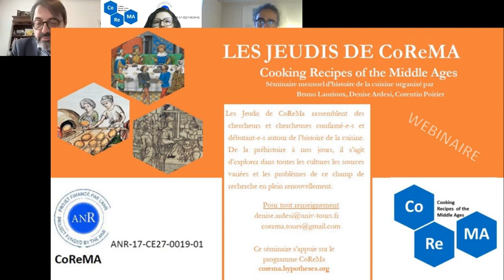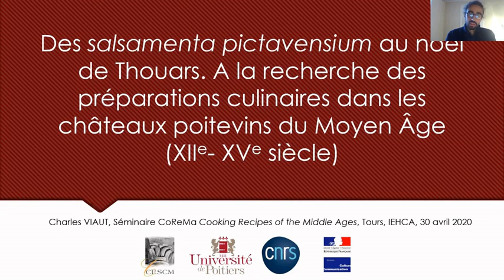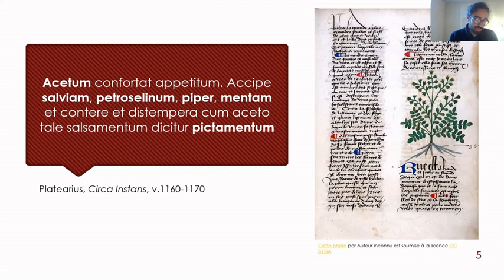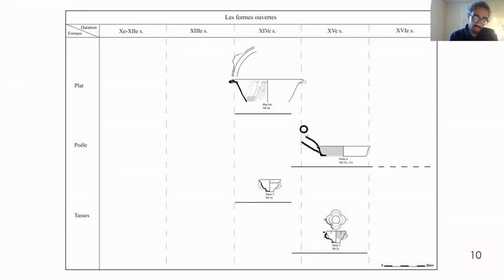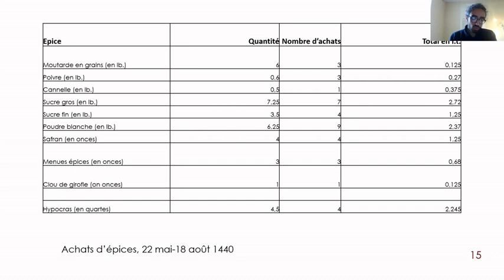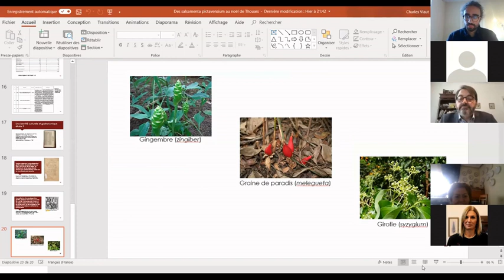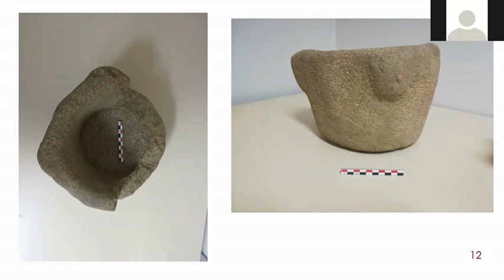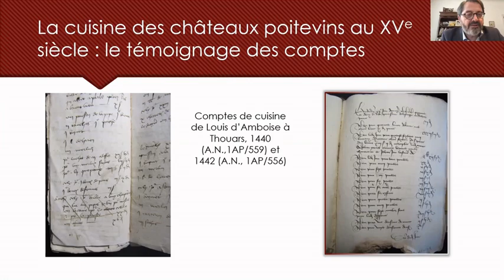Les Jeudis de CoReMA : Charles Viaut - “De la salsamenta pictavensium au noël de Thouars"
Les Jeudis de CoReMA

Titre :
“De la salsamenta pictavensium au noël de Thouars. A la recherche des préparations culinaires dans les châteaux poitevins du Moyen Âge (XIIe - XVe siècle)”

Biographie:
Ancien élève de l'Ecole nationale des Chartes, Charles VIAUT est doctorant contractuel à l'université de Poitiers. Sa thèse, dirigée par Martin Aurell et Nicolas Prouteau a pour titre : « A la table des princes...et des autres ». Consommation et pratiques alimentaires sur les sites castraux et élitaires du nord de l’Aquitaine et du centre-ouest de la France (Xe-XVe siècle). Sa thèse pour le diplôme d’archiviste-paléographe était consacrée au château de Talmont du XIIIe au XVe siècle et a reçu le Prix Lassalle-Serbat 2018 de la meilleure thèse en histoire de l’art et archéologie. Il enseigne l'archéologie médiévale à l'université de Poitiers.

Argumentaire:
"La récente découverte, à Cambridge, d'un recueil de recettes du XIIe siècle, les salsamenta pictavensium, probablement élaboré à Durham en Angleterre, a profondément remis en question nos connaissances sur la culture culinaire au sein du monde Plantagenêt du XIIe siècle, et plus particulièrement du Poitou. En effet, l'art culinaire et les recettes en usage dans cette région à la fin du Moyen Âge, connus grâce à l'archéologie et à des documents bien plus tardifs, ne présentent qu'une parenté très lointaine avec les recettes, considérées comme typiquement poitevines, des salsamenta. Il s'agit d'une évolution radicale de l'art culinaire de cette région au cours du Moyen Âge, dont les facteurs explicatifs liés au goût des consommateurs pourraient être mis en relation avec des phénomènes historiques plus larges, liés au passage des élites poitevines dans l'aire d'influence culturelle et politique de la France du Nord au cours du XIIIe siècle"